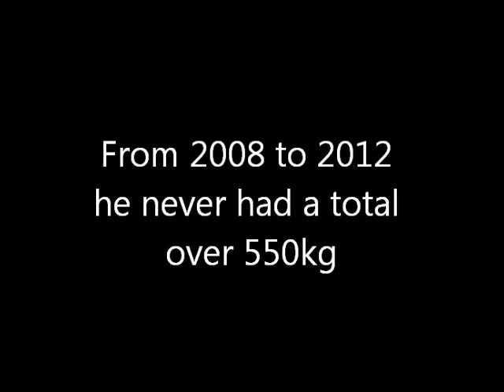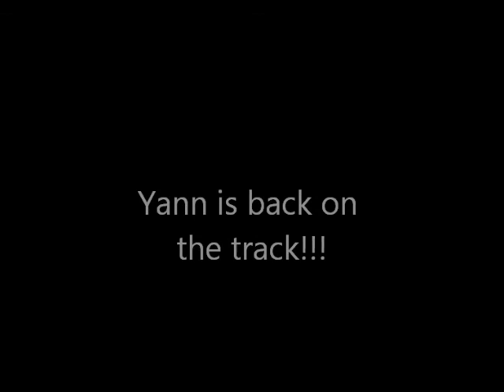MOFO BARBELL : Yann is back!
Yan is back with new PRs!
SQ : 217,5 kg
BP : 150 kg
DL : 245 kg
Total : 612,5 kg
Categorie : -93kg